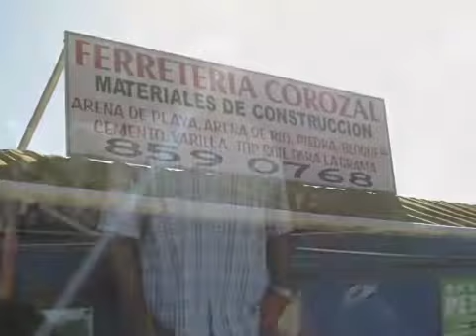Ferreteria Corozal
Entrevista sobre los productos Carmelo a la venta en la Ferretería Corozal, Puerto Rico